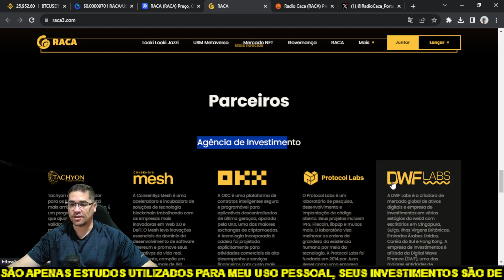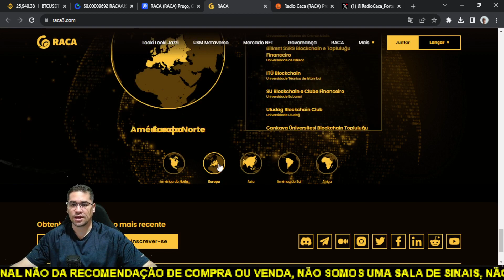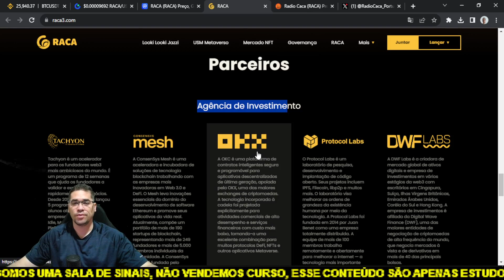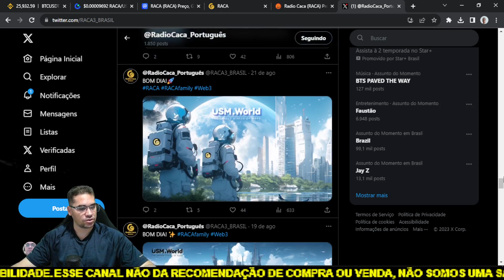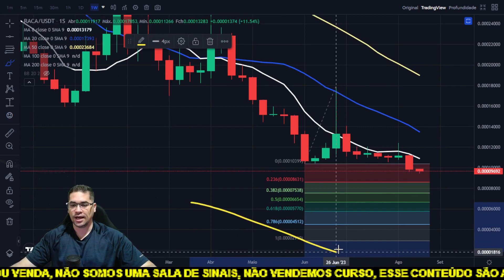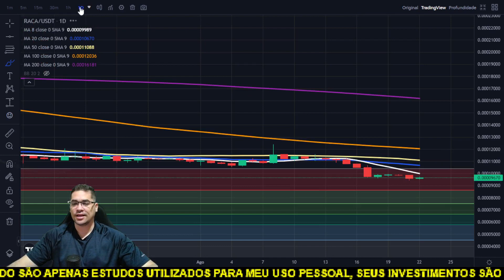Radio Caca RACA tenta uma recuperação de curto prazo porém sua macro tendência é de baixa!